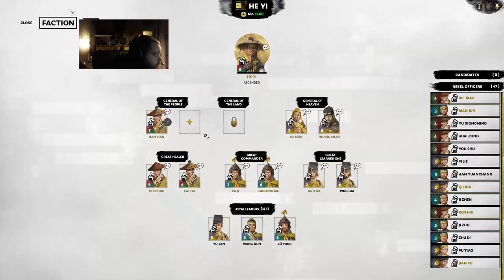ThePsychicWarGamers | Total War: Three Kingdoms | Yellow Turban Rebellion | Let's Play #49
Hi there,
I am Peacekeeperalex and this is ThePsychicWarGamers. I am a Psychic-Medium that can discern spiritual in multiple capacities and who is able to converse with spirits beyond the veil. As my Mediumship continued to develop after having a psychic awakening in 2015, I eventually realized there is a big gaming culture within the confines of the spirit realm and I wanted to try my hand at Gaming Commentary as there is a bit of a niche in regards to Psychics creating Gaming Content. We that my Main Spirit Guides indicated created ThePsychicGamers and ThePsychicWarGamers to create a platform for commentary from the lens of Psychic Mediumship, psychictivity and Gaming Psyche especially behind the scenes in the spirit pertaining to said content but ultimately it was born of a love of video games and gaming in general and not all of ThePsychicGamers are psychics. We are dedicated to video games and here to mainly have a good time while interacting with gaming content. There is a spiritual element to gaming and my hope is to shed some light on some of that within the context of Gaming. ThePsychicWarGamers is mainly focused within the confines of the War Genre but also traverses violent video game culture, to be able to relish fictional violence and exciting gameplay that has been created in multiple realms while honoring those that have passed on in our defense especially those that have died to keep the freedoms of Gaming alive.
I sometimes go to the spirit that my Main Spirit Guides indicated within my gaming content and as a psychic-medium I am aware of certain situations unfolding around me while gaming. The fact that battle within the spirit can arise around some of us is something I have found to be true through my experiences and I discern spiritual movement and energies through my spiritual mediumship. I do apologize for if there is certain chatter and/or moments of pause from the utilization of spiritual mechanisms and anatomy in which at times has been done to protect and defend myself and others spiritually. There is also times that I open Channel on content in which is spiritual entities speaking through myself in multiple kinds of ways. My Main Spirit Guides information regarding ThePsychicGamers and ThePsychicWarGamers as well as other content that my Main Spirit Guides indicated in regards to this paragraph takes precedence the way my Main Spirit Guides indicated.

Much Love,
Peacekeeperalex.

LearningToLove:
Streaming: